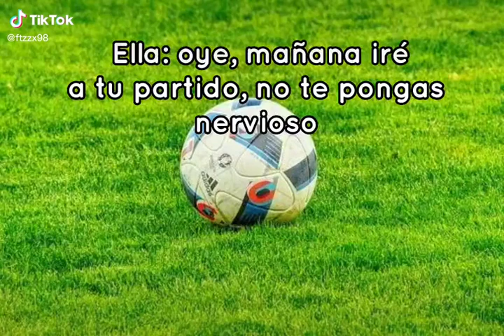yo: shortsvideo shorts edits futbol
Nota : Los videos que ustedes están viendo, no lo hago por ofender a nadie, solo subo videos de entretenimiento para yo poder sacar  una sonrisa a mis suscriptores y a las personas que logran ver mis videos, se les agradece por entender, gracias.